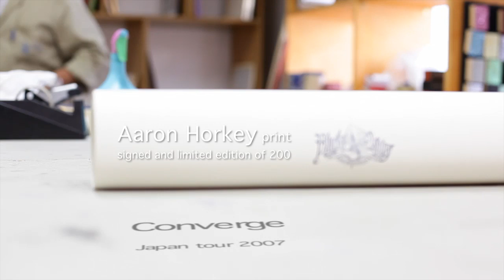Aaron Horkey - silkscreen Converge Japan tour 2007 (documentary)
artist: Aaron Horkey
print: 8-color silkscreen Converge Japan tour 2007
dimension: 52,71 x 91,44cm
screen printed s/n edition of 200

material: matte black wood frame
craftsman: Alessandro Ovattoni